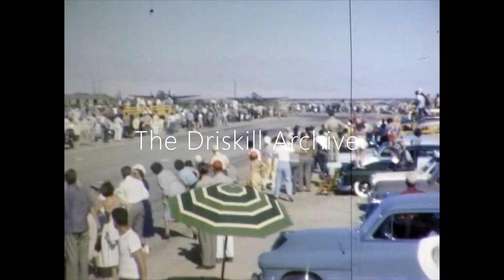DA7- Palm Springs 1951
When I first got this film I was a bit disappointed because it was labeled as Palm Springs 1952 and when I first watched it I found out that it was actually the 2nd Annual Palm Springs run on April 1st 1951. I now know better, and it is now one of my most prized films (despite the poor quality) because all that is in it and all that it represents. There are some heavy hitters in this early film (in color!): Phil Hill in the big 8C Alfa Romeo, Jack Armstrong #4 Cad-Allard, Michael Graham #1 Cad-Allard, Sterling Edwards #24 Edwards Special, John Von Neumann #55 MG, Roger Barlow  #52 Simca, Al Coppel #38 MG, Jim Seeley #10 Cannon Special, Don Parkinson #5 XK120, D.G. Satcher #12 Special (although not noted in the program) and Henry Manny #36 supercharged Hot Shot, just to name a few. Saxon Marsh shows up in the film a couple of times in the #3 Altemus Special which had “banking wheels”.  Interestingly, there are many cars in this race before they were modified into the famous specials that we all celebrate today: Don Parkinson’s  XK120, Jack McAfee in John Edgars’ MG before it was rebodied by Emil Deidt, Al Coppel’s MG and Roger Barlow’s Simca.
This race was run on a slightly different track than the first running of the palm springs road race but still used the former barracks’ roads and “dispersal area taxi strips”.  They moved the races to the actual runways of the airport in 1953 when they started building houses on the property.  Arguably the most notable part of this film is that it shows the first Ferrari to run on the West coast. It was supposed to be driven by Jim Kimberly, but his mechanic and Sebring co-driver Marshal Lewis took the wheel due to Kimberly having to deal with some business in Chicago. Phil Hill went out of the race when a wheel came off, Edwards took the lead from the Ferrari for a second but broke a header, Seeley lost a rod, so Lewis cruised home for the win. The film shows the “stunt show” put on by Victor McLagian’s Motorcycle Corps that acted as crowd control for the race. R&T said the motorcycle show was a waste of time as they could have run another event in its place, I agree. The film had some shots of the “Concourse D’Elegance” (that’s how the program called it) at the Desert Inn held the Saturday before the races,  but I’ll share that in another video.
Read William Edgar’s fantastic firsthand account of this race on this